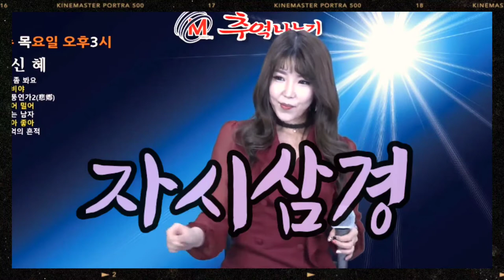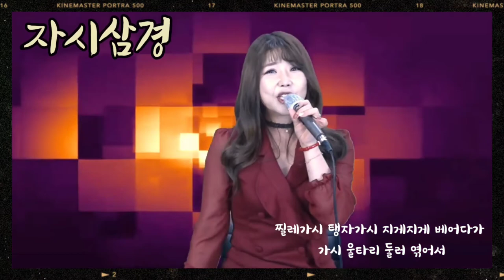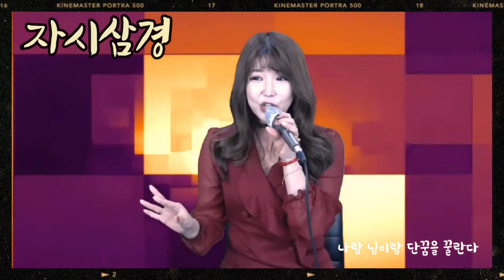자시삼경-신혜 /원곡:김다나 (추억나누기 실방Live)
김다나양의 트로트 자시삼경 커버해봤어요.
노래 신나고 좋습니다.
신혜의 추억나누기도 많이 사랑해주세요^^
매주 목요일 오후 3시 (상황에따라 요일.시간변경)